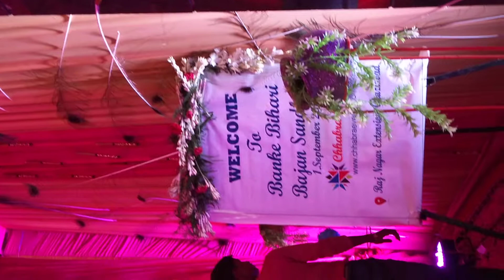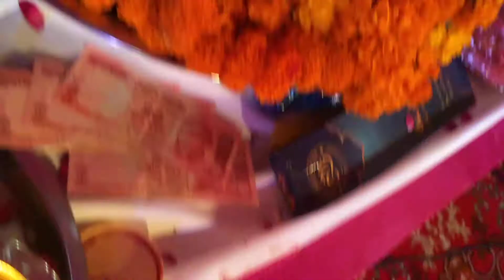krishan_bhajan_sandhya_in_rajnager_extn aggarwal_heights fortune_society +91-9999744424/28 event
The complete

Etc .
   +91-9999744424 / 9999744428